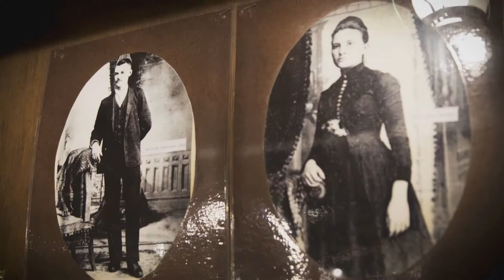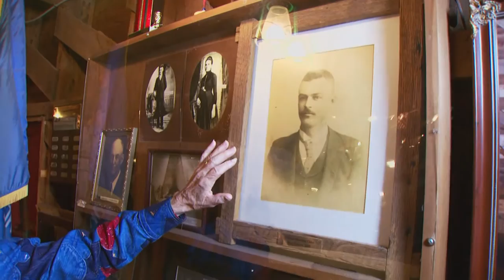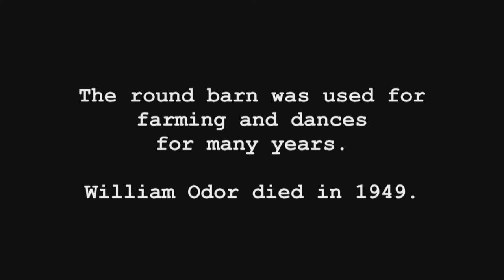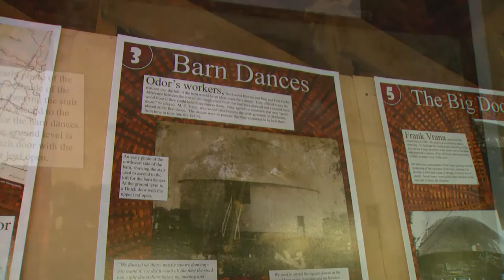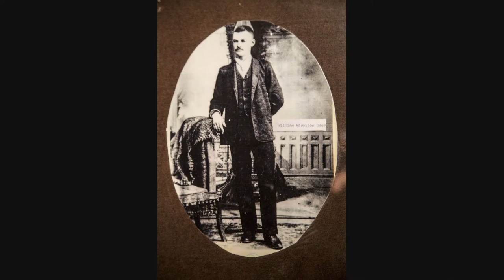Mr. Sam and the Arcadia Round Barn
2 Excerpts -  TRT 10:00